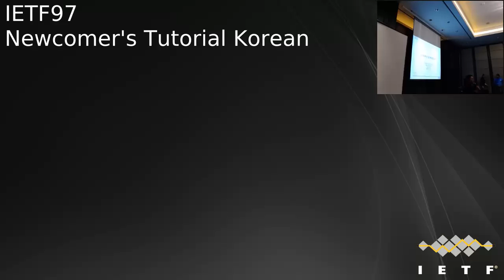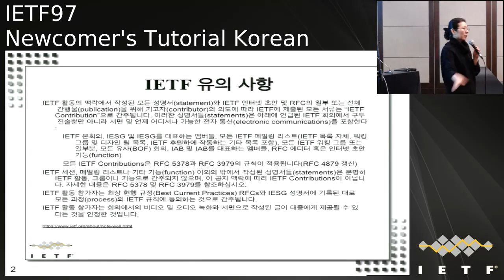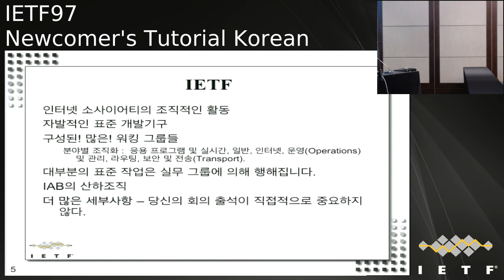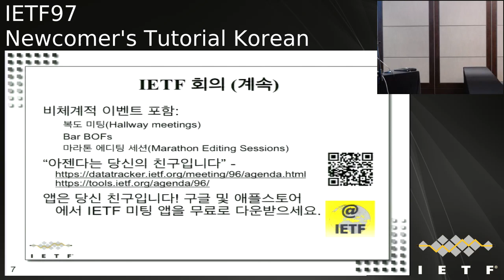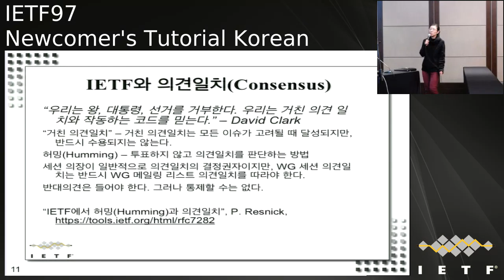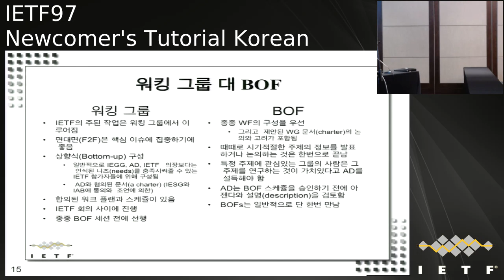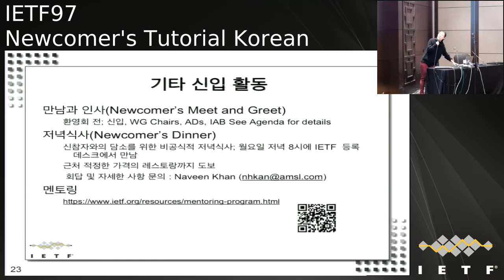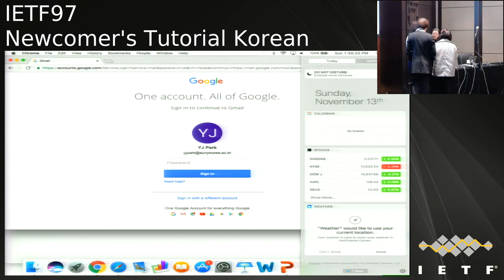IETF97-TUTORIAL-NEWCOMERSKOREAN-20161113-1230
TUTORIAL NEWCOMERSKOREAN meeting session at IETF97
2016/11/13 1230